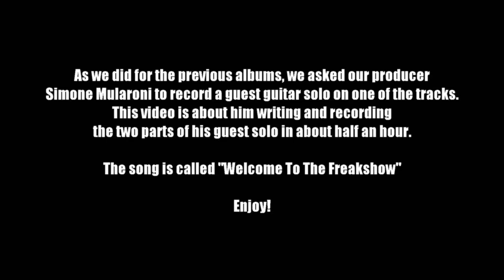Making Of: "Operation Misdirection" - Guest Guitar Solos w/ Simone Mularoni (OFFICIAL STUDIO REPORT)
Watch Simone Mularoni recording guest guitar solos for "Operation Misdirection".

Recorded in October 2017 by Simone Mularoni at Domination Recording Studio in San Marino